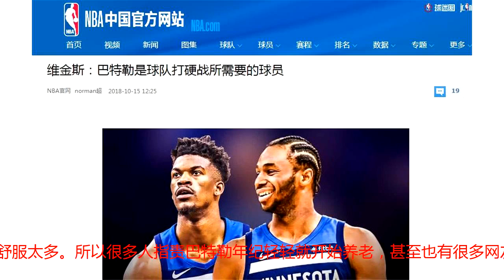维金斯首度回应巴特勒，一句话暴露性格，网友：你对不起状元名头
最近NBA最受争议的一位球员当属巴特勒了，因为巴特勒在这个休赛期彻底和森林狼队闹翻了。他先是在训练中带着一群边缘球员打爆了主力球员，紧接着又跟记者吐槽，说森林狼队的很多人有天赋但是不努力，自己很讨厌这种感觉。而森林狼也一直在尝试交易巴特勒，甚至和火箭队和热火队商讨了几番。但是森林狼队漫天要价，本赛季即将开始，巴特勒有很大的可能性留在森林狼队。而森林狼队试图解决了巴特勒之间的矛盾，这次事件中涉及到维金斯也在近日回应了巴特勒。维金斯今天在采访中谈到队友吉米-巴特勒，备受指责的维金斯给予巴特勒非常高的评价。“我所知道的是，当我们开始打硬战时，吉米是球队所需要的球员。”维金斯说道。但是很多网友也说维金斯爆露自己的性格，太过于软弱，甚至连吵架都不会。其实维金斯的确是一个很乖的球员，但是他的年少得志也有些害了他，因为不需要太多的努力就会比很多平凡球员舒服太多。所以很多人指责巴特勒年纪轻轻就开始养老，甚至也有很多网友指责，维金斯根本对不起状元的名头。消息来源：